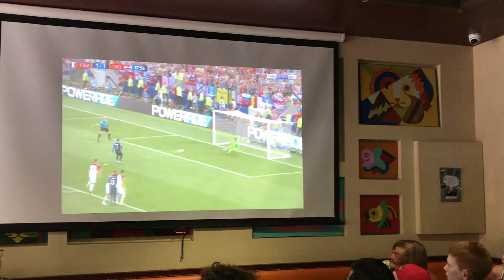Final Mundial 2018 á la France